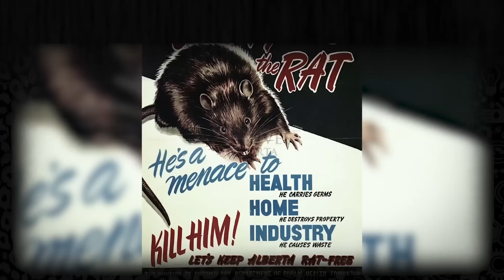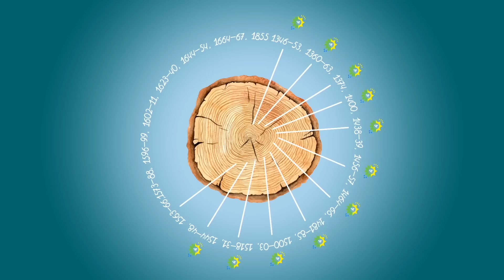Rats didn’t Spread the Plague, Gerbils did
Contrary to popular belief, rats are not responsible for the spread of the black plague. Maybe... rats are cool.

CREDITS
Executive Producer: Alex Sopinka
Host: Danielle Dufault
Writer & Producer: Dylan Dubeau
Camera & Editor: Andrew Strapp

Footage Courtesy of:
Bruce M Beehler - Mallomys
IamDee - Rats mating
Burning Rat Barn - Phil Merrill, Government of Alberta